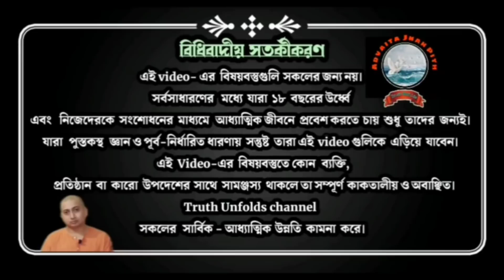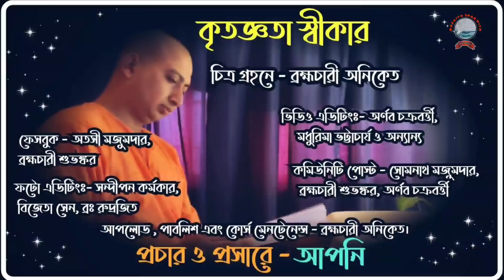প্রকৃতিকে মুক্তির কাজে কিভাবে লাগাবে? December 29, 2021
Video--প্রকৃতিকে মুক্তির কাজে কিভাবে লাগাবে?
১.জীবনে মুক্তির  পথে সবথেকে বড় বাধা কি?
২.জীবনে সৎসঙ্গের প্রয়োজনীয়তা কতখানি?
৩.অধ্যাত্মকে কিভাবে জীবনে প্রয়োগ করতে হয়?
৪.আমরা কিভাবে প্রকৃতির প্রবাহে আবদ্ধ?

Googlepay🔽 /Phonepay🔽

whatsaap number